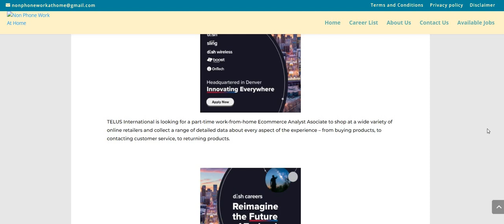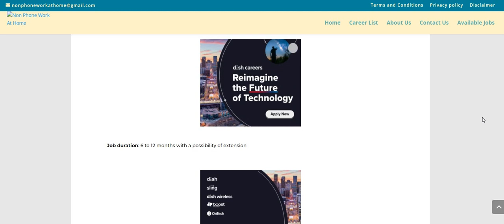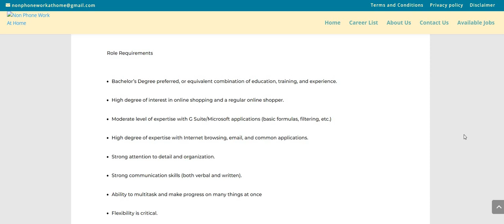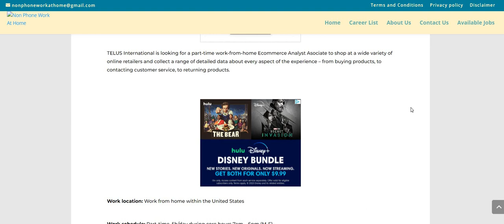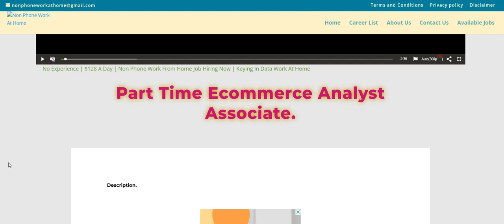Work When You Want No Interview Part Time $16-$17 An Hour Online Shoppers Laptop Work From Home Job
Work When You Want No Interview Part Time $16-$17 An Hour Online Shoppers  Laptop Work From Home Job | In this video I am discussing an online shopper position with Telus International. They are hiring for their part time Ecommerce Analyst Associate. TELUS International is looking for a part-time work-from-home Ecommerce Analyst Associate to shop at a wide variety of online retailers and collect a range of detailed data about every aspect of the experience – from buying products, to contacting customer service, to returning products. This is an easy and the client is going to provide a laptop.  The pay is $16-$17 an hour. Please remember to do your own research.